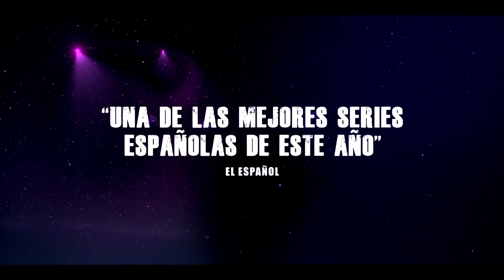Las noches de Tefía | Tráiler oficial | Estreno el 25 de junio en ATRESplayer PREMIUM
Todos los capítulos de 'Las noches de Tefía' en ATRESplayer PREMIUM

Entre 1954 y 1966 existió, en un paraje desértico de Fuerteventura, un campo de concentración franquista conocido con el eufemístico nombre de Colonia Agrícola Penitenciaria de Tefía, uno de tantos lugares donde el régimen enviaba a los condenados por la ley de vagos y maleantes que, a partir del 54, fue implementada para incluir también a los homosexuales. En el año 2004 Airam Betancor, uno de aquellos presos homosexuales, se ve obligado a recordar los diecisiete meses de trabajo forzado que padeció en la colonia cuando apenas tenía veinte años. Las investigaciones de un documentalista que intenta dar voz a la historia de silencio de la colonia penitenciaria fuerzan a Airam a hacer un doloroso ejercicio de memoria que provocará muchos problemas en su vida. El recuerdo adormecido de la terrible vida en la colonia se mezcla con el de las narraciones que uno de sus compañeros de barracón improvisaba por las noches para aliviar sus miserias. Charli, el fantástico narrador, inventó para todos ellos El Tindaya, un deslumbrante music hall donde cada uno tiene su alter ego. Un espacio de libertad en el que, como dice su tema de bienvenida, el límite de lo posible revienta al imaginar.